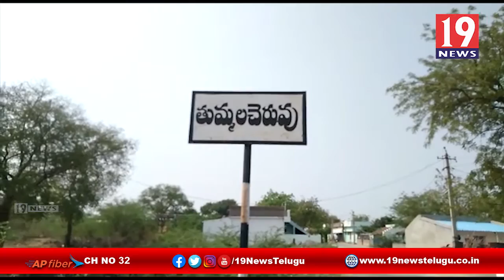మనం మన శుభ్రత కార్యక్రమాన్ని ప్రారంభించిన మండల అభివృద్ధి అధికారి- ప్రకాశం జిల్లా తర్లుపాడు